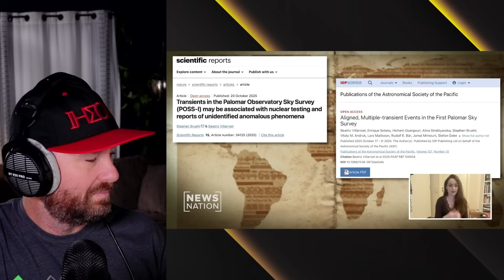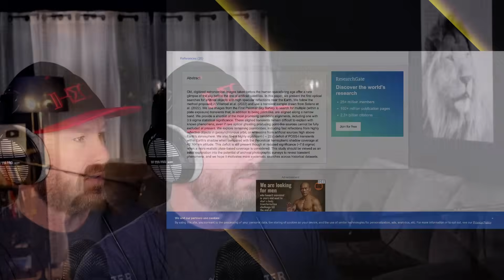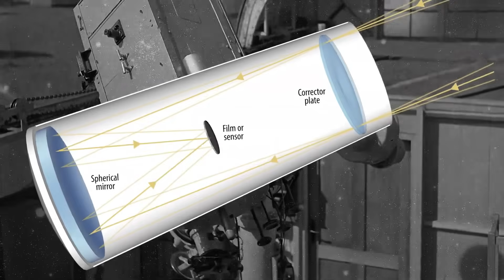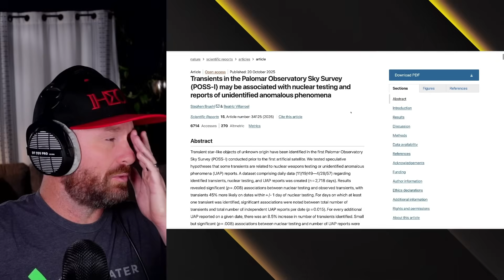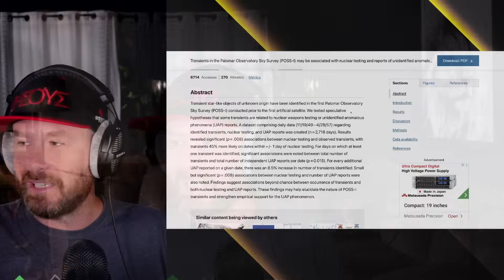Scientists Discover Objects Orbiting Earth BEFORE Satellites Existed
BREAKING: Dr. Beatriz Villarroel and Dr. Steven Breu have published peer-reviewed papers revealing unexplained, reflective objects orbiting Earth before the space age began. Detected in 1940s sky survey plates, these findings hint at something far older—or far more intelligent—than we’ve been told.